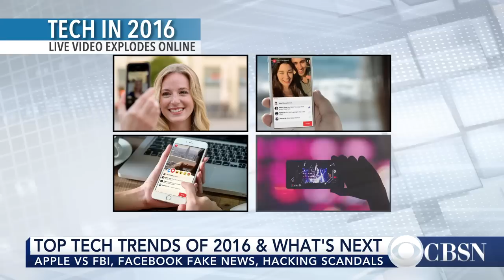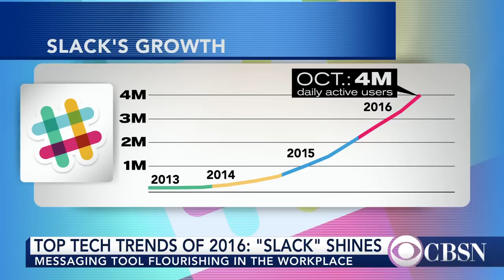The highs and lows of tech in 2016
2016 was a huge year for the tech industry, in ways both good and bad. From the proliferation of voice-controlled devices to a hacked presidential campaign, CBS News contributor Nick Thompson describes the top tech stories of 2016, and what to expect in 2017.